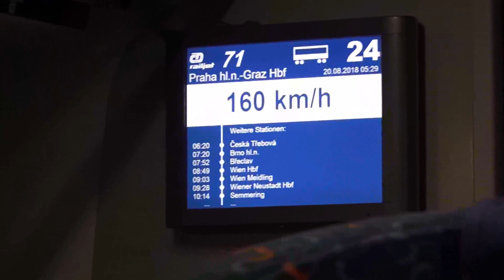Ze z Plzně hlavního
Zkouška Nového PC a programu pinnacle studio 21. Bylo hezky  až
16´ stupňů Celsia.